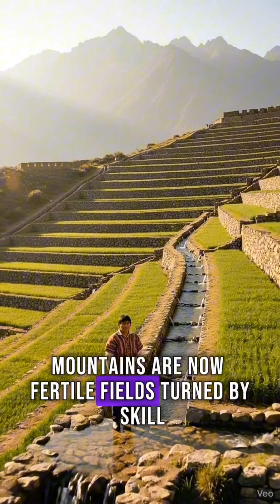How Incas Farmed Mountains | Ancient Terrace & Water Engineering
Thousands of years ago, the Incas achieved what seems impossible even today — they turned steep mountains into fertile farmland.

In this cinematic documentary-style video, you will witness how ancient Inca engineers carefully built stone terraces, carved water channels, and controlled water flow with precision and patience. Every stone placement, every channel, and every adjustment was designed to withstand erosion, manage rainfall, and feed entire civilizations.

This video follows the journey of one Inca farmer-engineer as he plans, builds, tests, and perfects a mountain terrace system using pure knowledge, skill, and experience — without modern machines.

Watch till the end to see how patience and engineering transformed mountains into life-sustaining fields.